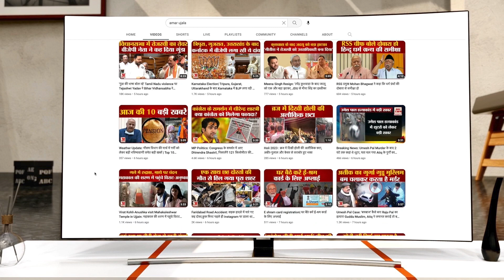Hamirpur में RSS स्थापना दिवस पर सैकड़ों स्वयंसेवकों ने किया पथ संचलन | Himachal Politics